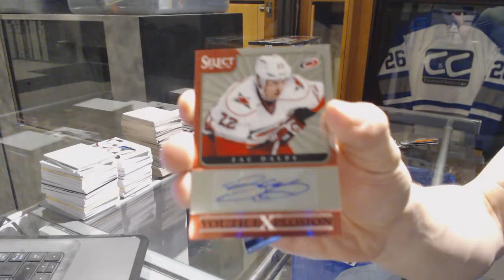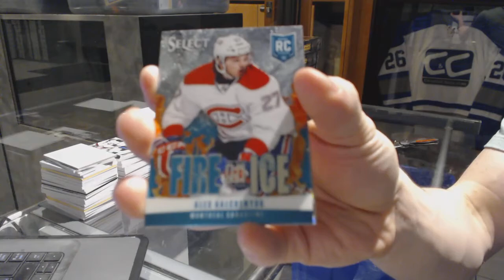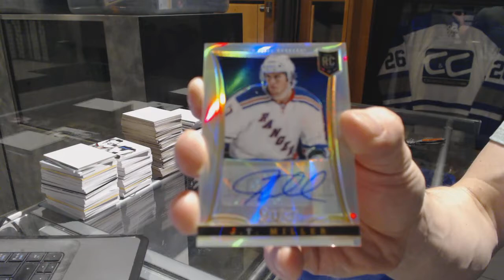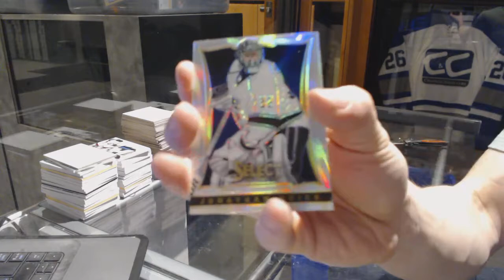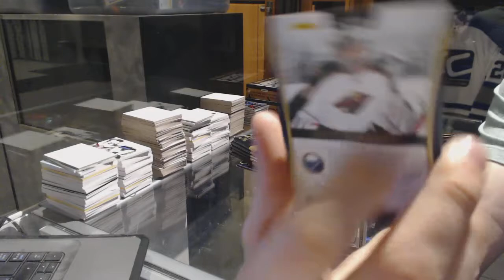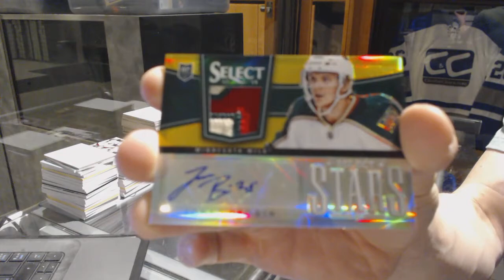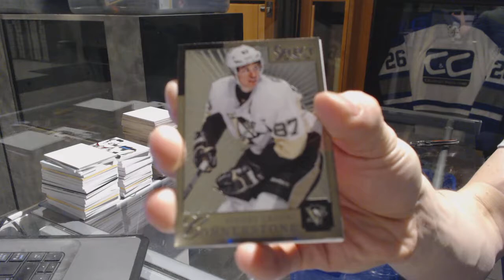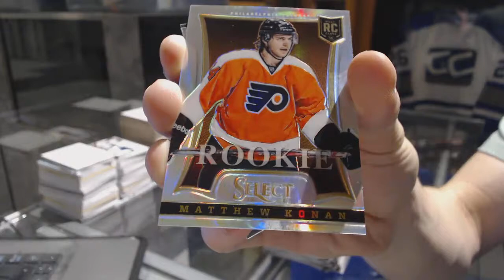13-14 Panini Select Hockey 6 Box Half Case Break - C&C GB #7155